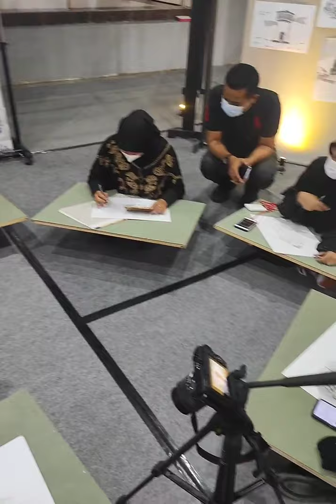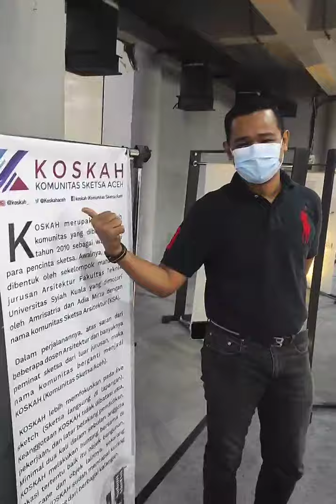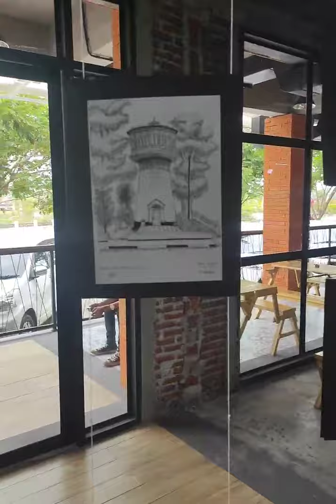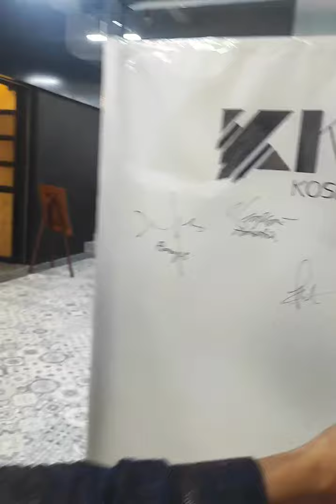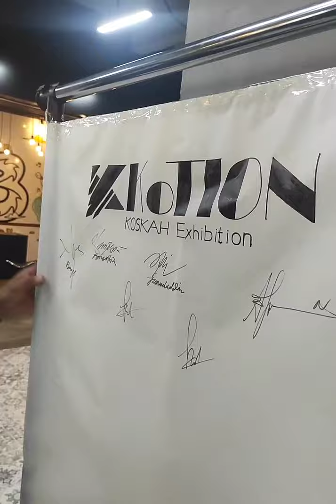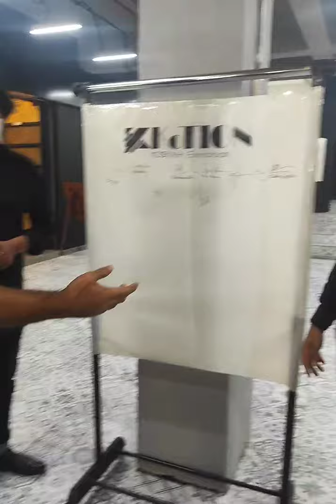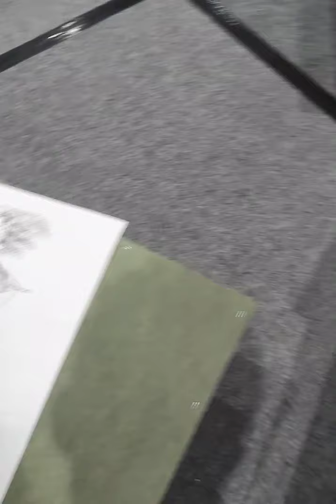KESERUAN....LUAR BIASA ANTUSIAS MASYARAKAT DALAM MELIHAT PAMERAN SKETSA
Sedikit dokumentasi keseruan Pameran Koskah di Plaza Aceh.